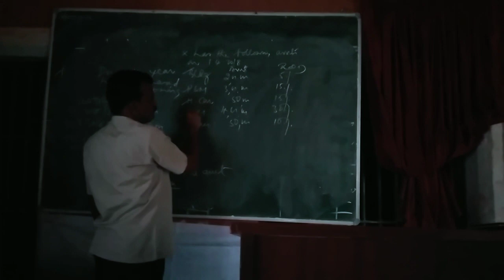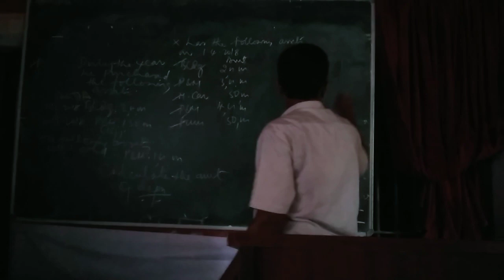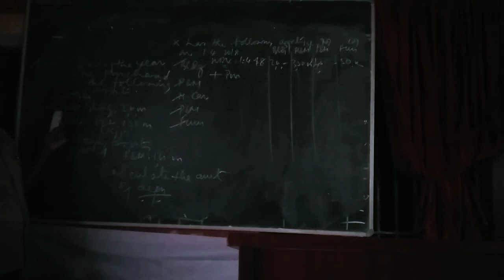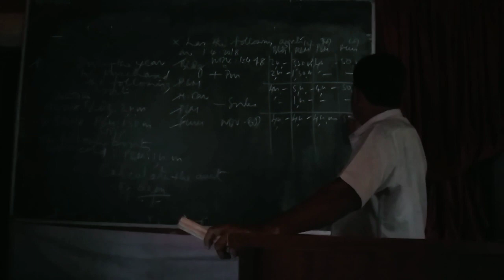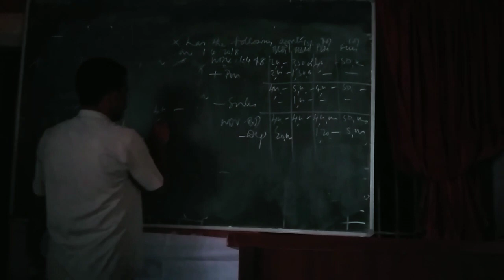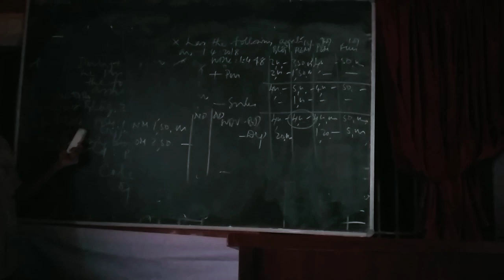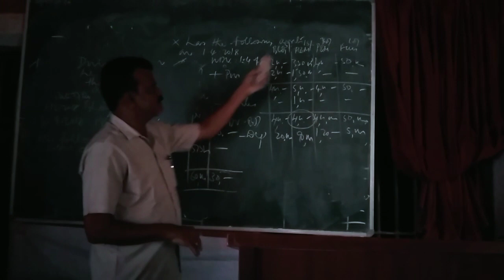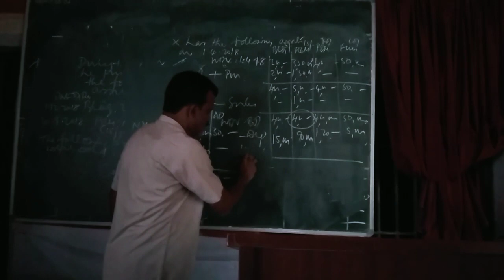jayaram 3rd Bcom 2